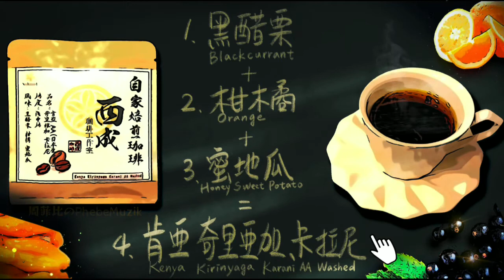【20 Mins Coffee Shop Music】恋のコーヒー 喝了有戀愛感覺の咖啡 Piano Music, Relaxing Sleep Music, Cappuccino, Soothing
🔸創作咖啡系列音樂，只是喝了這家咖啡得到的靈感，純分享不是業配喔～

Enjoy a cup of coffee with beautiful relaxing piano music. This video is perfect for those who are looking for a place where they can sleep deep,  work, study, or just relax. Piano music in coffee shops offers a variety of tempos to suit your mood.

A coffee that feels like falling in love. Take a 20-minute pause, put on the music, and a sip of coffee then.⚡️恋愛の味がするコーヒー⚡️休息20分鐘，聽個音樂，喝個咖啡吧～☕️喝不到沒關係，我彈給你聽😊（咖啡系列會陸續更新～請訂閱我的頻道開啟小鈴鐺🔔）

What would it be like if we can taste every flavor by hearing it ? Have you tried?
And these flavors just strike me with such feelings…so if you feel the same, please click on the thumb up, if you have different feelings, please feel free to let us know.

音樂風味 Music Flavor
00:00 1.黑醋栗 Blackcurrant
05:00 2.柑橘 Orange
10:01 3.蜜地瓜 Honey Sweet Potato
15:00 4.肯亞 奇里亞加 卡拉尼 Kenya Kirinyaga Karani AA Washed

🎨Photo by GyniuzChen
🎬Video by GXP@Muzik

陸續更新音樂陪伴大家，喜歡我的音樂，請追蹤我🎶